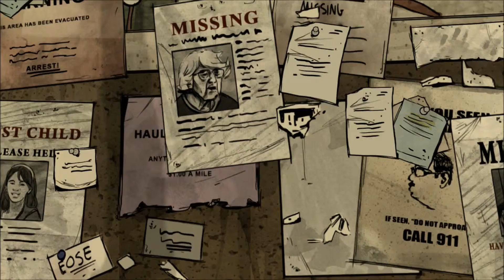HXR Plays - The Walking Dead DLC: 400 Days - Vince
Quick playthrough of the Vince Episode this morning. Honestly if you are going to buy this DLC then do not watch this.